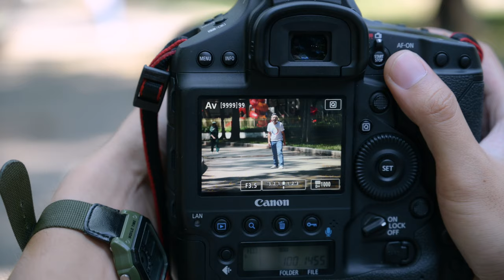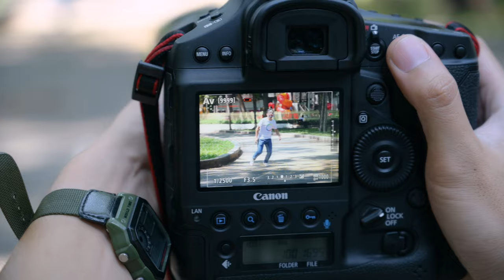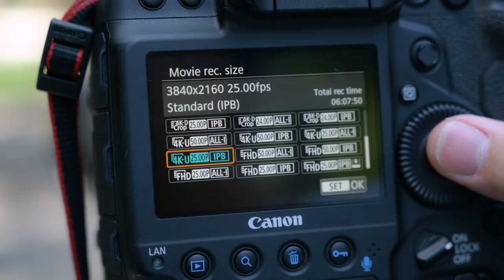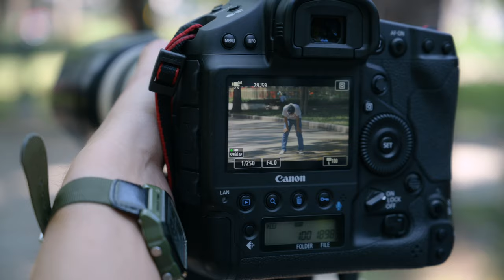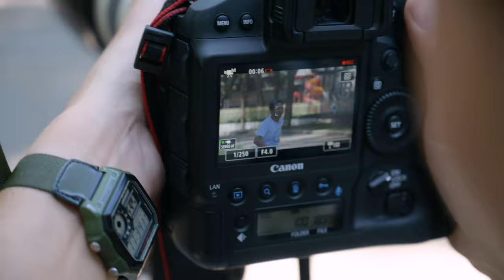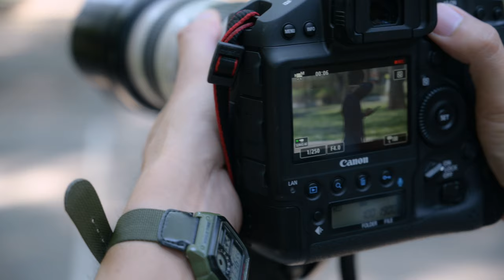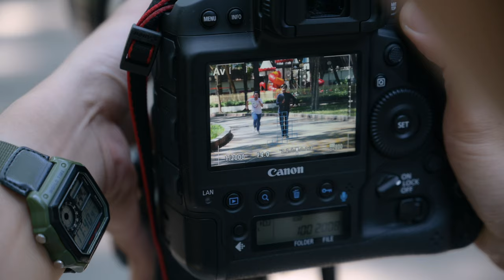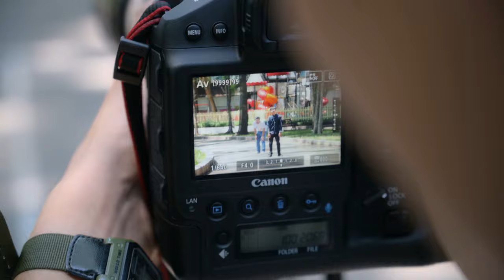Canon 1DX Mark lll : test tốc độ lấy nét Tracking AF và chụp liên tục : quá kinh !!